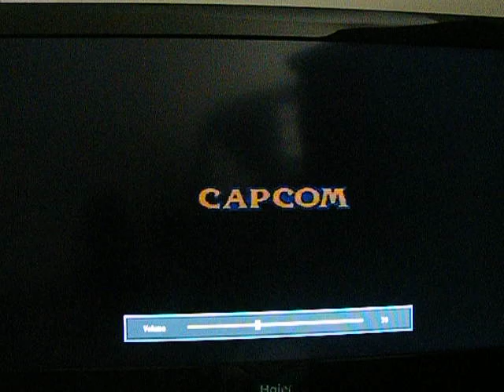capcom marathon X1 Part 3 Mercs & Ghosts'N Goblins Gameplay